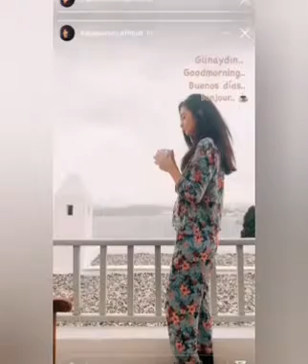‽Surprising images of Tuba Büyüküstün and Kıvanç Tatlıtuğ#enginakyürek